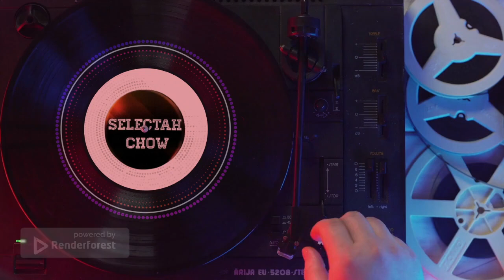Unholy For Real- Selectah Chow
Tried something🙂🙂